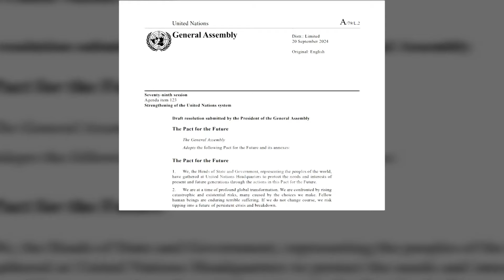Klan News - OKB-ja synon të shpëtojë bashkëpunimin global